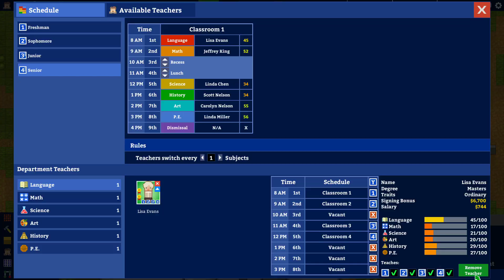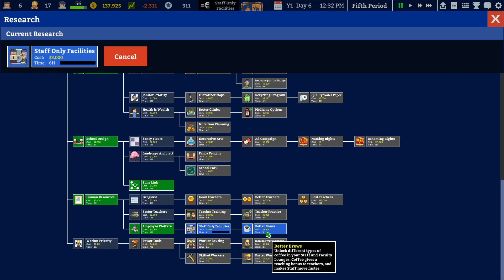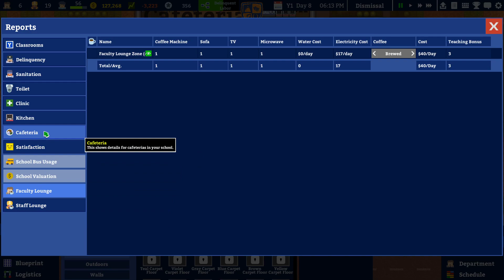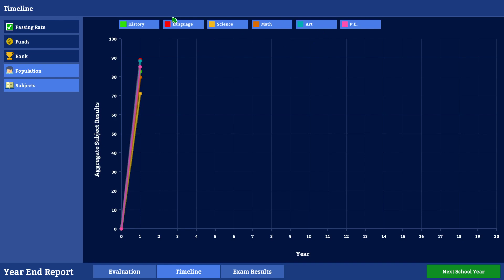Academia School Simulator: Let's Play Part 2: stop complaining omg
This is better than my experience in school, so...